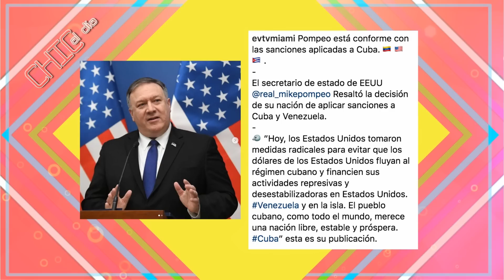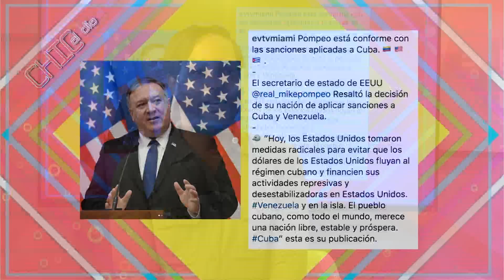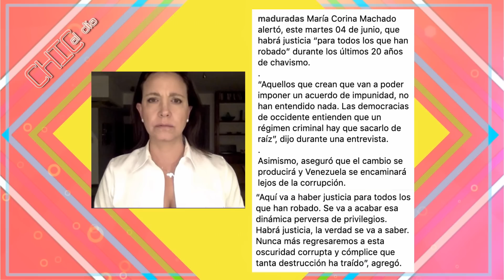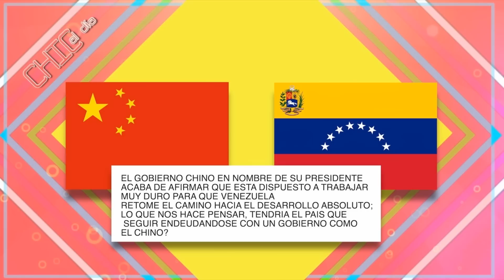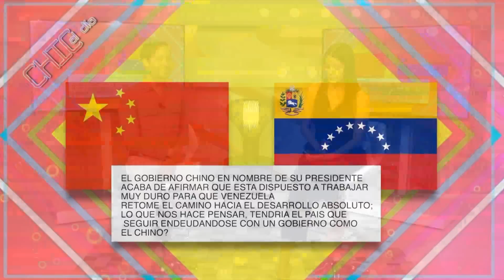Mike Pompeo pone mano dura al régimen de Maduro - Chic al Día EVTV - 06/06/19 Seg 4